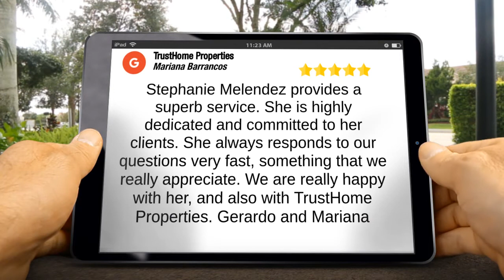TrustHome Properties, Inc. 5 Star Review Rating by Mariana Barrancos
"Stephanie Melendez provides a superb service. She is highly dedicated and committed to her clients. She always responds to our questions very fast, something that we really appreciate. We are really happy with her, and also with TrustHome Properties. Gerardo and Mariana" - Mariana Barrancos

TrustHome Property Management
United States